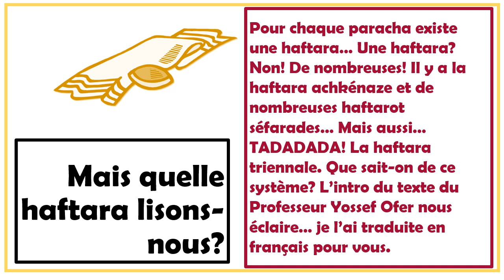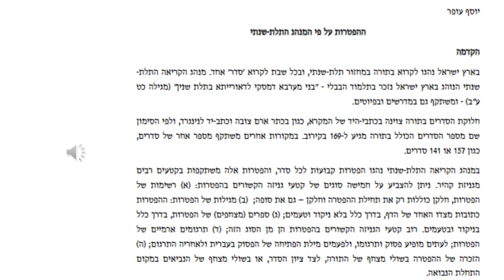Traduction de l'intro du Prof. Yossef Ofer concernant la haftara triennale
haftara triennale: d'où sort-elle?